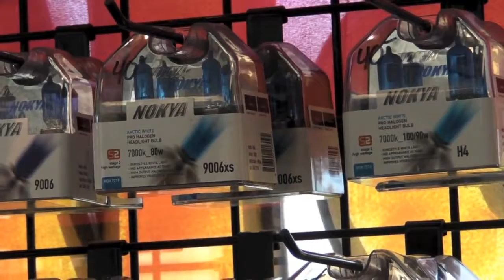Grand Forks TIntmasters Motorsports Advertisement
Awesome TM ad put together by 3 local Grand Forks, ND students.